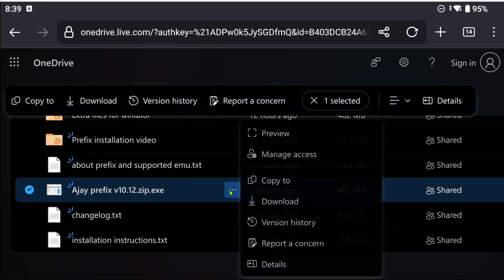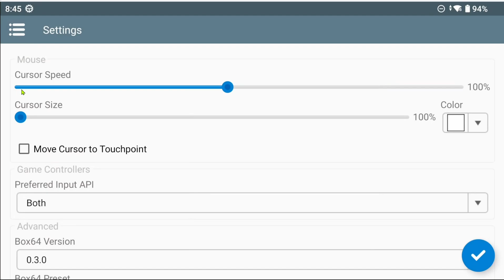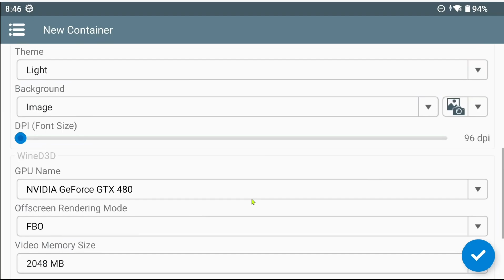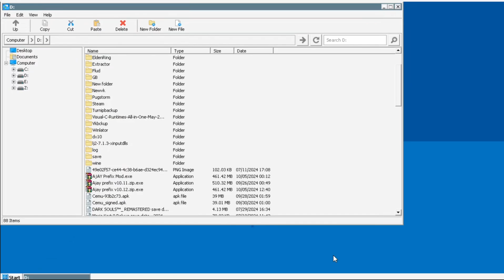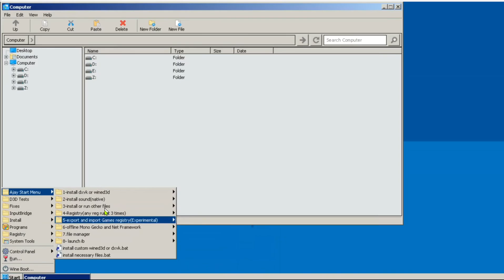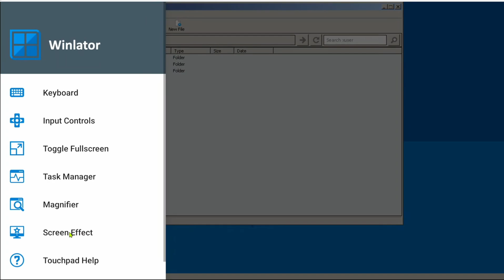WINLATOR FROST 8.0 | SETUP GUIDE + AJAY PREFIX MOD v10.12- MORE IMPORTANT FILES + NEVER LOSE SAVES!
In this video I show you the changes in the newest Winlator Frost mod 8.0. Also I'll guide you at installing AJAY prefix mod v10.12!

Thanks to
Brunosx
MrPhryaNikFrosty